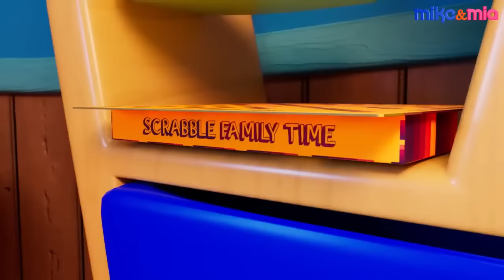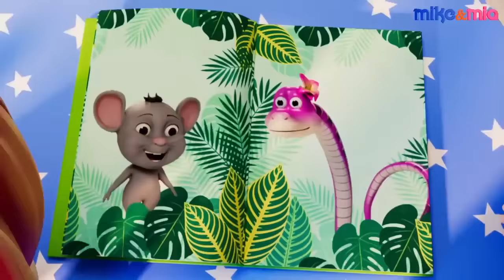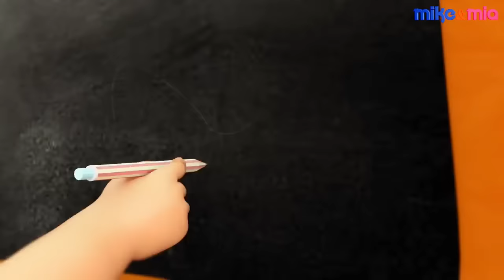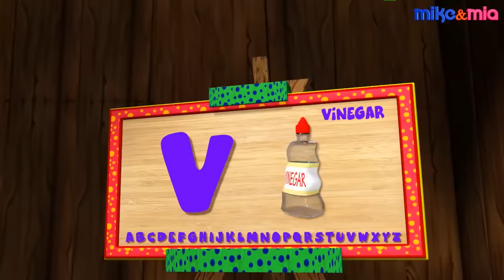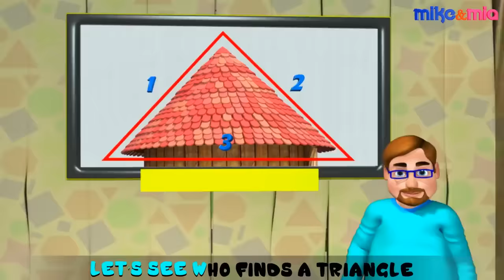Phonics Song | Phonics And Letter Sounds + Nursery Rhymes | Pre-school & Kindergarten Songs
Baby: Oh no, I don’t see the Alphabets. Where are the Alphabets?

Mike: Hmm, Let’s go on a ride and find where all the Alphabets are.

A is for Aeroplane a a a a Aeroplane,
B is for ball b b b b ball,
C is for cat c c c c cat,
D is for doll d d d d doll,
E is for egg e e e e Egg,
F is for fish f f f f fish,
G is for guitar g g g g guitar,
H for helicopter h h h h helicopter,
I is for ice cream i i i i ice cream,
J is for jacket j j j j jacket,
K is for kite k k k k Kite,
L is for leaves l l l l leaves,
M is for mushroom m m m m mushroom,
N is for nest n n n n nest,
O is for orange o o o o orange,
P is for pizza p p p p pizza.
Q is for queen q q q q queen,
R is for rainbow r r r r rainbow,
S is for star s s s s star,
T is for tree t t t t tree
U is for umbrella u u u u umbrella,
V is for violin v v v v violin,
W is for whistle w w w w whistle,
X is for xylophone x x x x xylophone.
Y is for yoyo y y y y yoyo
And Z is for Zebra z z z z zebra

KidsPedia is an excellent reference tool for children, parents, teachers. Designed to educate, entertain, and give your child a gentle and stimulating introduction to learning.